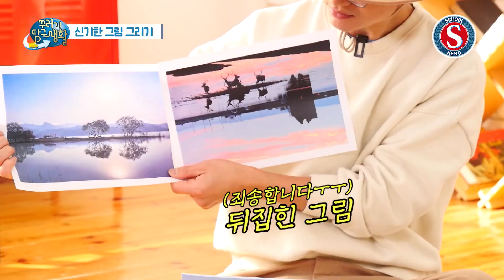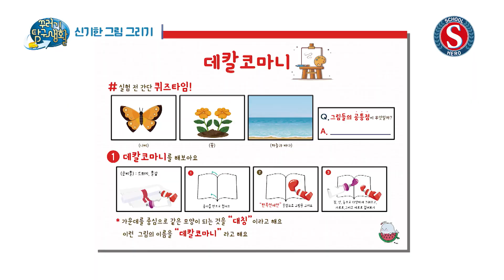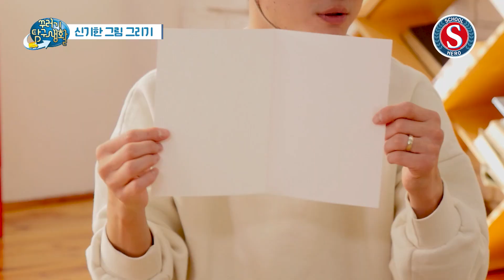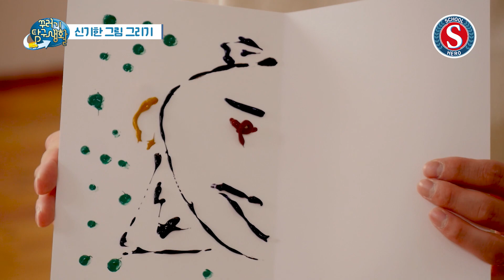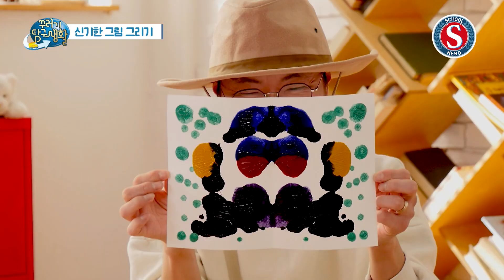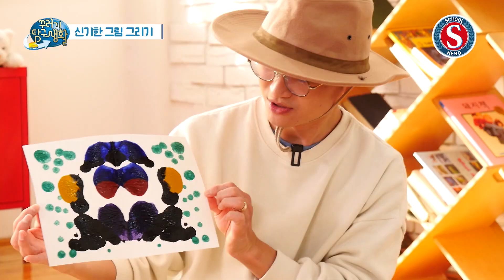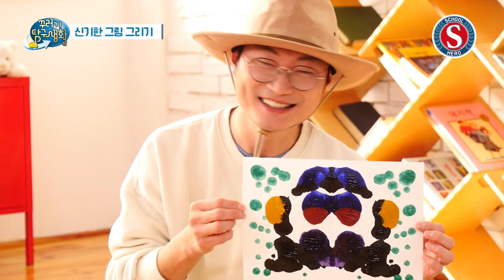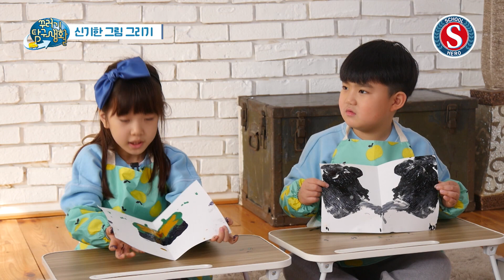참~ 쉽죠잉! 매혹적인 추상 미술 기법 It's easy! A fascinating abstract art technique.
SBS 본격 신개념 키즈 콘텐츠 [스쿨히어로]

집에서도 할 수 있는 홈스쿨 미술편!

🔔 구독+좋아요ㄱㄱ

SBS(Seoul Broadcasting System), New kids contents 'SCHOOL HERO'
Home school art that can be done at home!